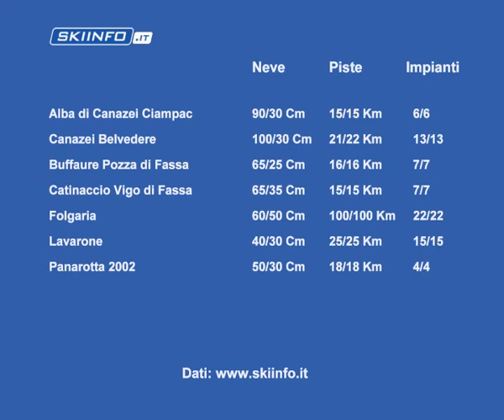Trentino 13-3-2012 Skiinfo.it Bollettino Dati Neve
Località: Trentino
Webcam Panoramiche, dati Neve, impianti aperti, km di piste.

webcam: Alba di Canazei Ciampac, Buffaure Pozza di Fassa,Catinaccio Vigo di Fassa, Folgaria, Lavarone, Panarotta2000, Canazei Belvedere